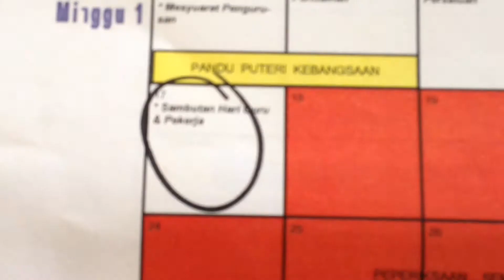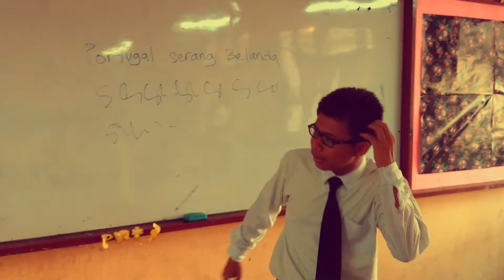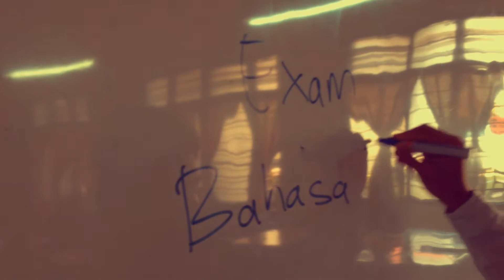Teacher's Day - Form 5 MRSM Besut 2015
Nexus Production